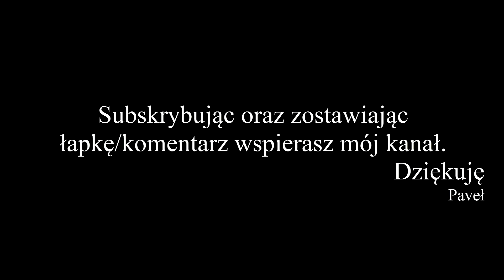GTA 5 PC Online Po Polsku [#198] Niczym Batman